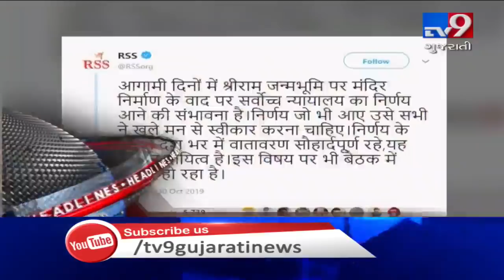TV9 Headlines @ 9 AM: 1/11/2019| TV9GujaratiNews